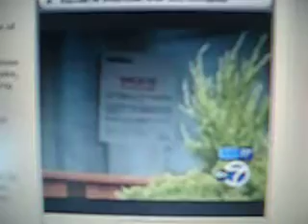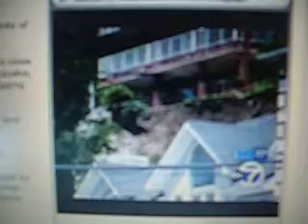NY7 News Joy carried the box